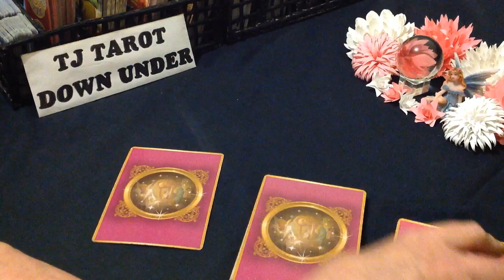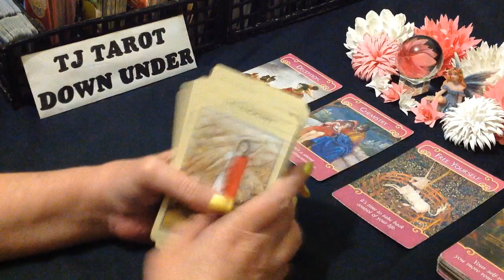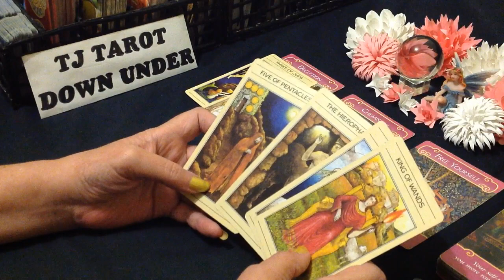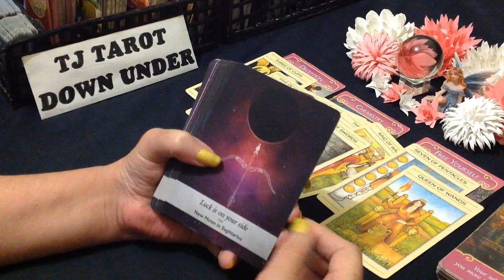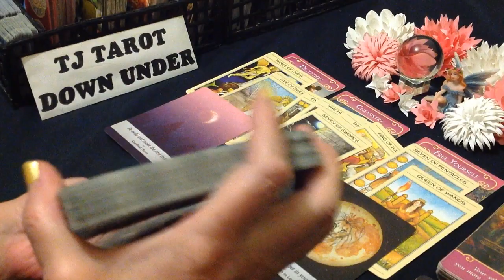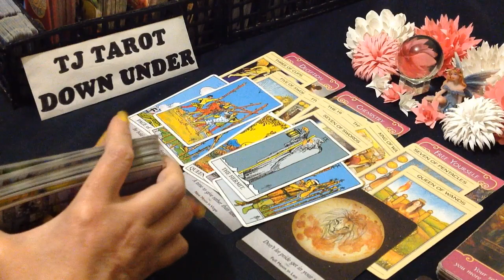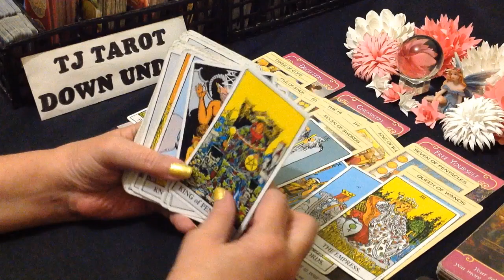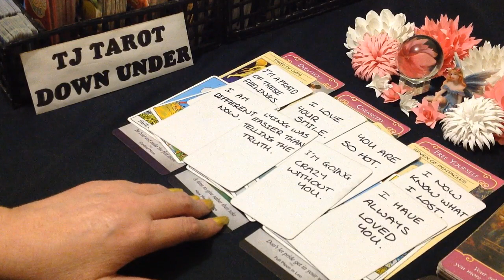AQUARIUS LOVE TAROT - SELFISH DECEPTION, CHEATING, LYING, STEALING, DON'T BE FOOLED - FEBRUARY 2022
DECKS USED IN THIS READING:
Rider-Waite Tarot Deck - Arthur Edward Waite